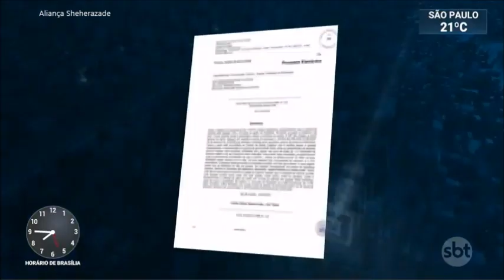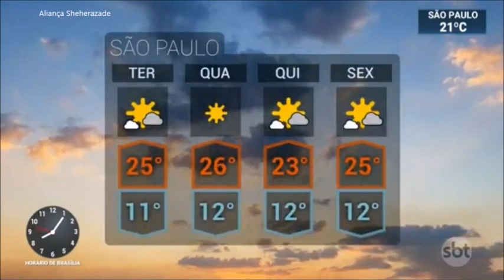SBT Brasil - 22 de Julho de 2019 - Melhores Momentos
Confira os melhores momentos do SBT Brasil desta segunda- feira, 22 de Julho de 2019, com Carlos Nascimento e Rachel Sheherazade.